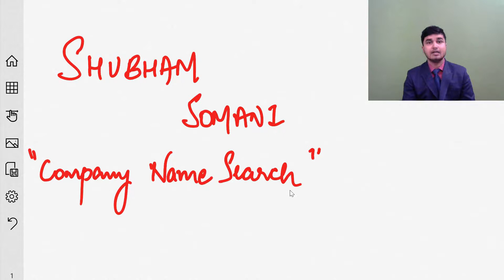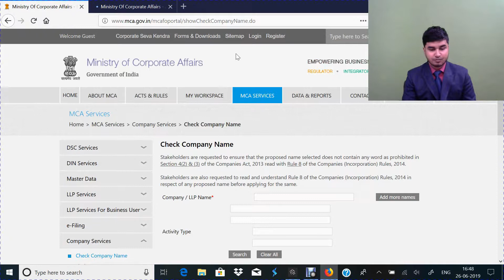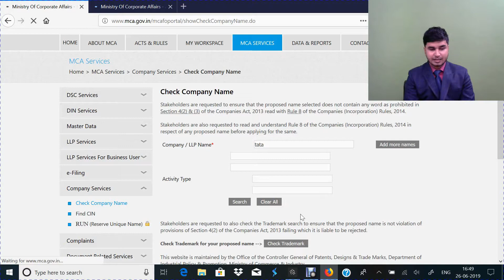Check information about any company in 2 min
Learn How to check company name availability in 2 min.